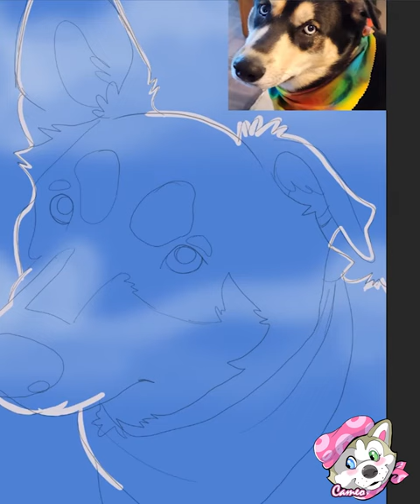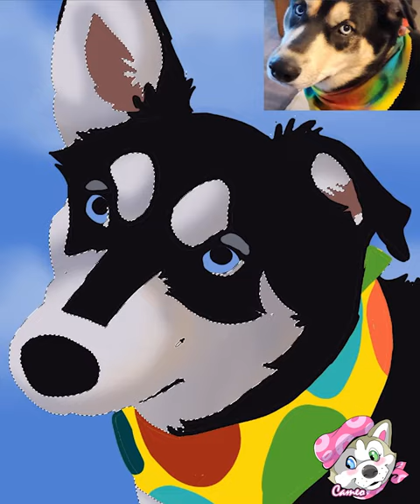Cute Cussing Rescue Husky Painting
I paint simple free portraits of rescue pets and tell their stories. These pets, usually through no fault of their own, end up needing rescue. I share the stories to inspire & educate. I also hope you enjoy and learn something from watching the art happen. Thank you for tuning in!

STORY FROM FAMILY:

This is Loki. We got him in March 2021 after seeing a post on Facebook. His pregnant mama had been dropped off at a shelter in Western ND and once the puppies were about 6 weeks old the shelter wanted to get rid of them, so the rescue that we got him from pulled the puppies. There was some reason with the owner surrender that they weren't allowed to take Mom with the litter. The puppies had been posted as adoptable but not ready to take until they were 12 weeks old but no one had made any applications. One of the ladies from the rescue had posted on her personal page about how she couldn't believe that NONE of the litter had any interest. That post blew up. My aunt in Eastern ND shared it, so I saw it here in the Minneapolis area. We had talked about getting a 2nd dog and decided to put in an application. My kids and I drove 8 hours to Bismarck, ND hoping that he'd take a liking to our son. As soon as he was let out of the pen, he ran straight up to my son and snuggled into his legs. We figure it was meant to be. He's our comedic relief on a daily basis. He gets the other dogs singing right along with him like they're huskies too. He yells at my husband as soon as he gets home from work. We're pretty sure the words that are coming out of him are probably naughty. 😉 I can't imagine our family without our rescue Loki.

We are not disposable!

Want to rescue a husky? There are lots of awesome rescues that can provide all ages and colors and personalities of husky. I recommend checking out @HuskyHalfwayHouse